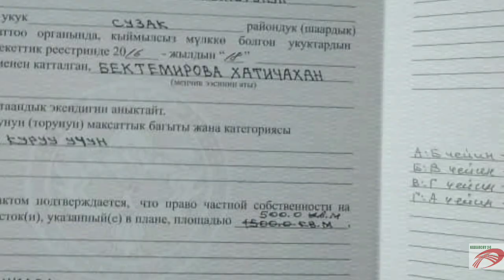ТЕЗ АРАДА ЖЕР САТЫЛАТ Бишкек- ОШ Жолунда Жалалабат Сузак Таш Булак а/ы🏜️🏕️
Авторынок Бишкек Россия Москва Казахстан Алматы Узбекистан Ташкент Таджикистан Туркменистан Турция Стамбул Ош унаа базар Озгон дордой Маал базар Озгон Кашкар кыштак Араван Куршаб Жалалабат Атамбаев Жээнбеков Курсан Асанов Бабанов Текебаев Садыр Жапаров Боур Кечки жанылыктар Сонку кабар Кыргыз кабар Акыркы кабар Мус тв Машина кж Гисарские парода Кой таш музыка клипы кино узкино сериял мультфильм Тынар жаны тамаша Кайрылуу Урзубаев Нурсултан Дастан Драка Бой Шереметьево Против Охраны таксиста UFC спорт Сузак Участок